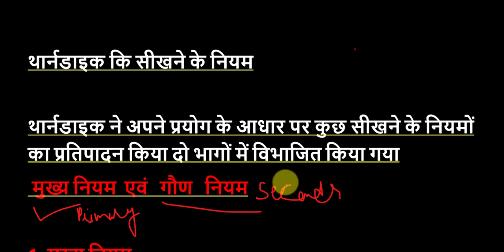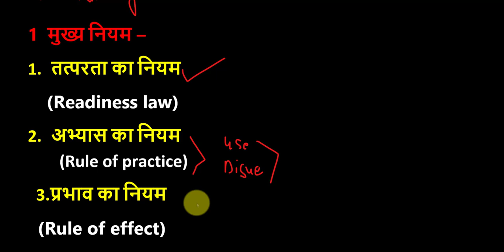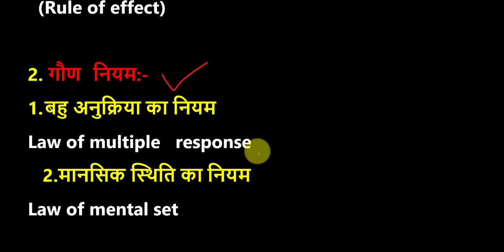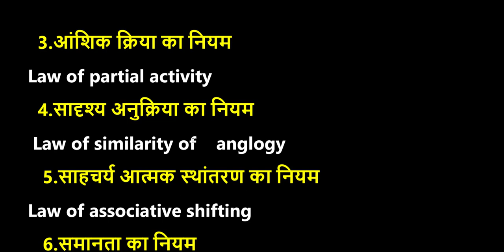थार्नडाइक का सीखने का नियम| Thorndike's law of learning For CTET\MPTET\ALL TET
Thorndike's law of learning\थार्नडाइक का सीखने का नियम

FOR CTET EXAM AND MPTET\UPTET\TET...

थार्नडाइक का प्रयास एवं त्रुटि सिद्धांत:-

ctet ctetprepration mptetchildpedagogy thorndike'slawof learning#childpedagogy#tet#fatafatgyaan